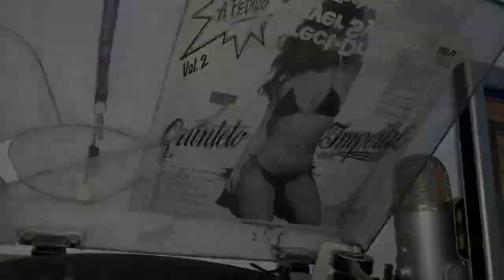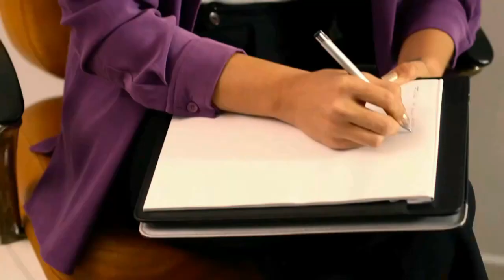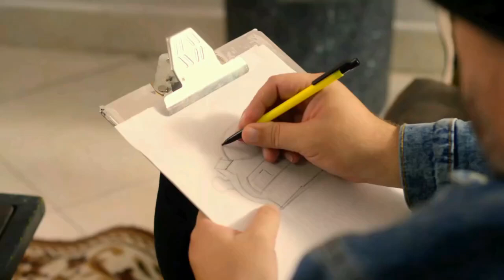COLONIA LAS ARMAS PRADOS DE ARAGON sonido FASCINACION vol 2